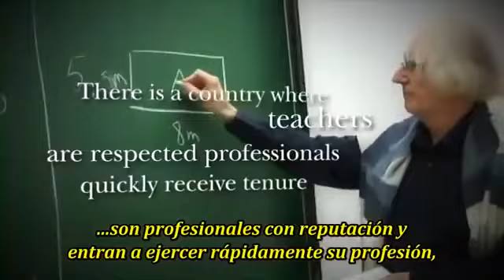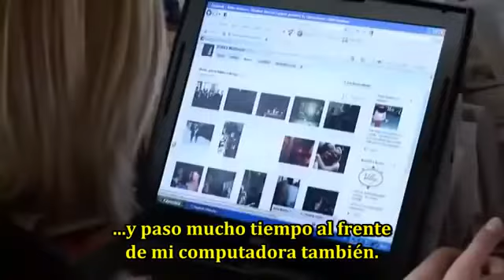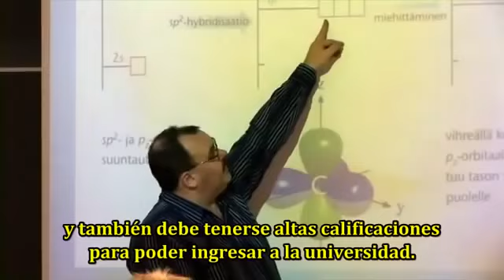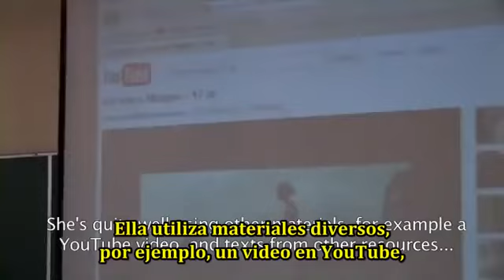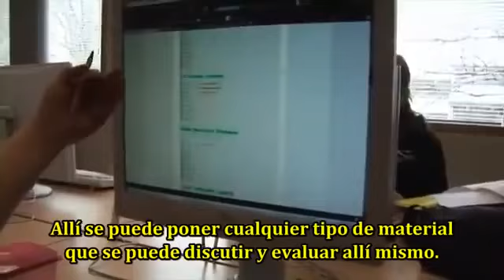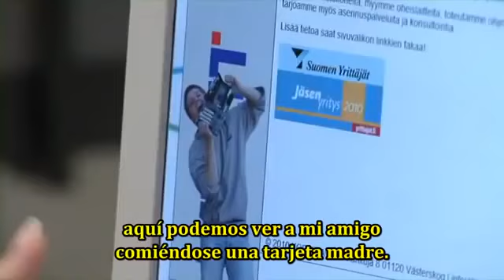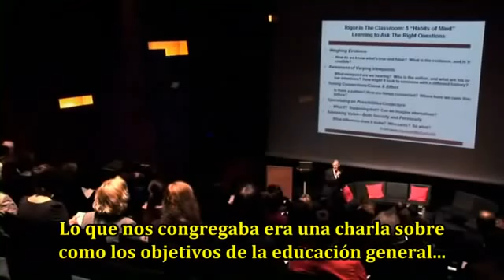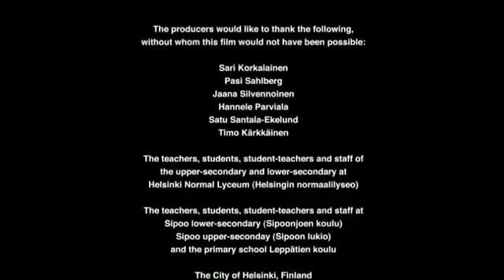El Sistema Educativo Finlandés English Subtitulado Español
Material interesante